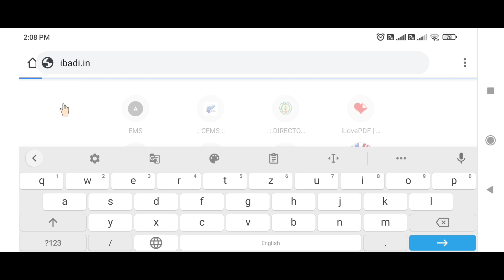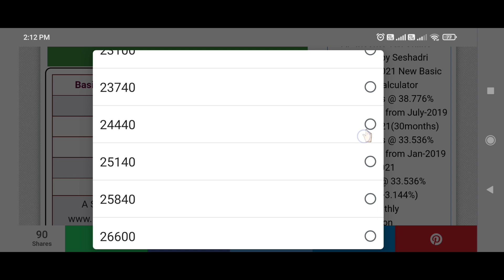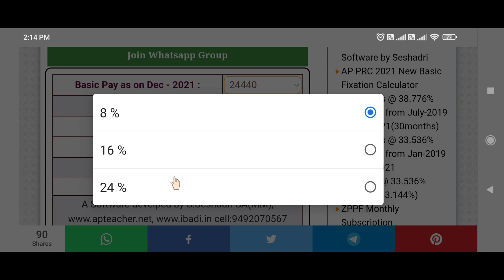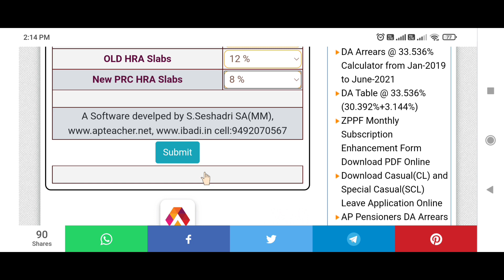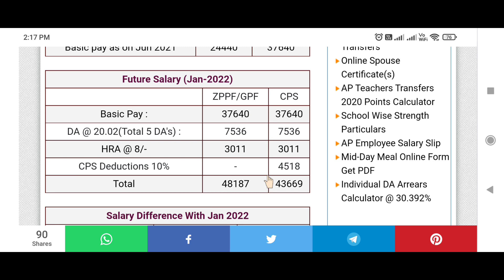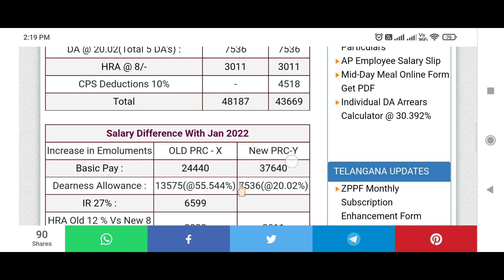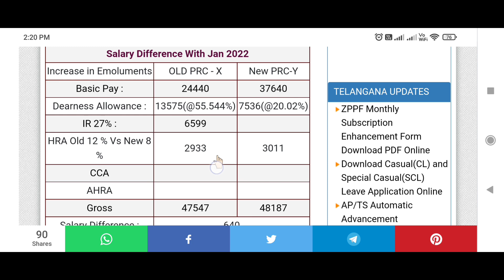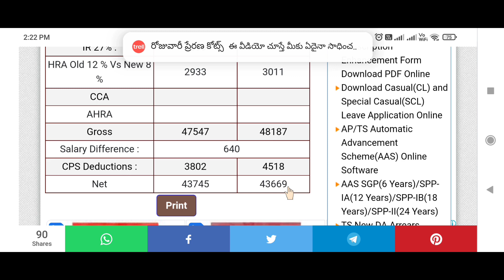పాత పి.ఆర్.సి మరియు 11 వ పి.ఆర్.సి ల ప్రకారం కొత్త సాలరీ( జనవరి సాలరీ ) తేడా తెలుసుకొను విధానం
Direct link